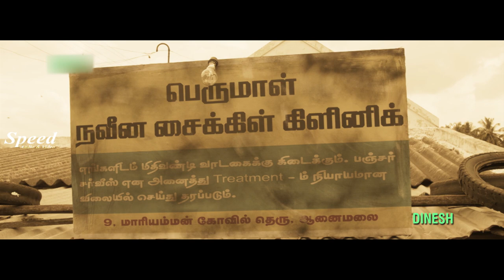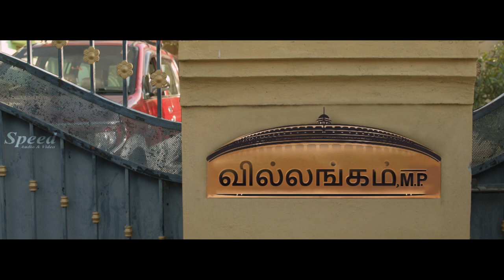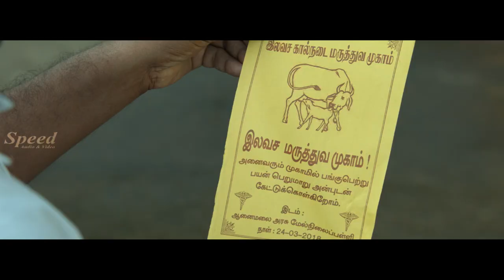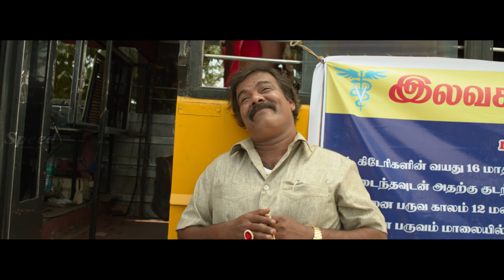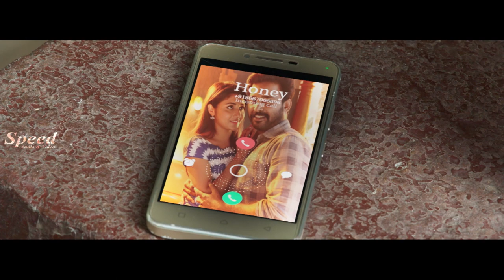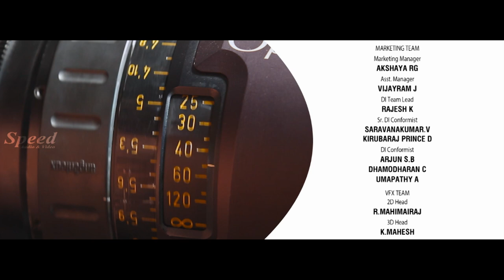Malayalam Love Story Movie | Kalavani Mappillai Malayalam Full Movie | Dinesh, Adhiti Menon